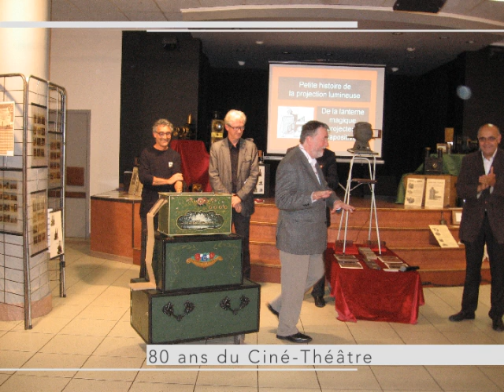Voeux 2014 // Tournon-sur-Rhône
Diaporama des voeux à la population.
Tournon-sur-Rhône : lundi 6 janvier 2014